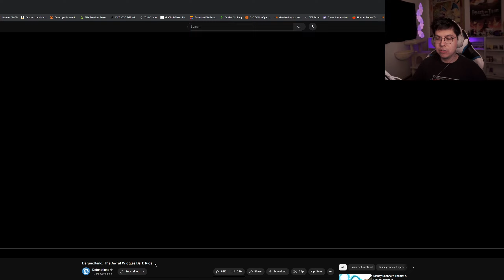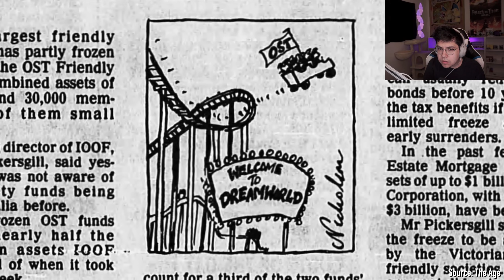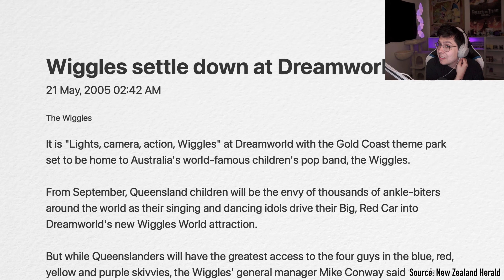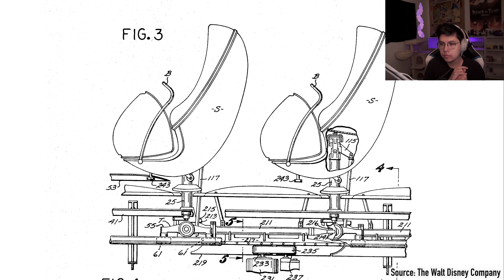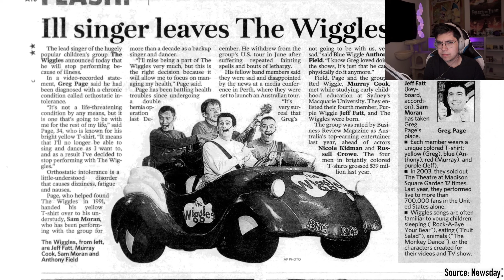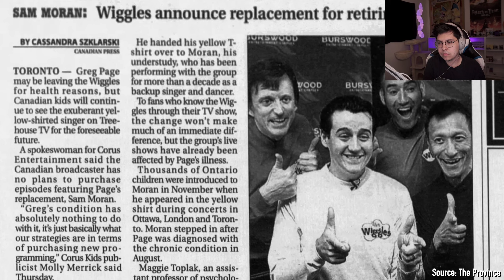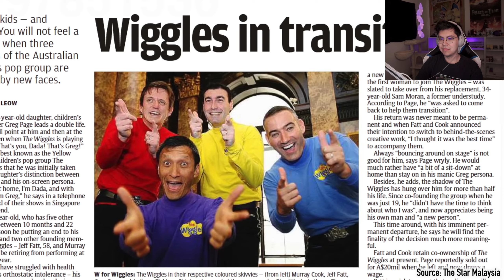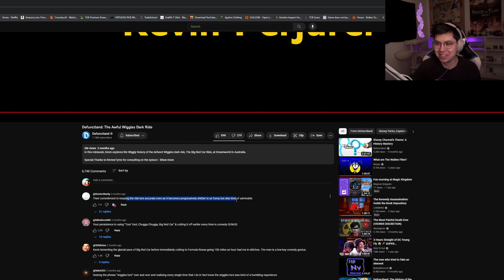Reacting to The Awful Wiggles Dark Ride by Defunctland | Yogurtdan